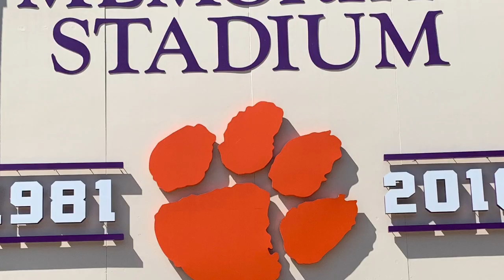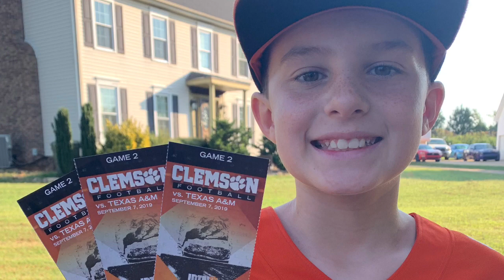Clemson’s #1 fan from San Diego goes to Death Valley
My Epic Trip to Clemson